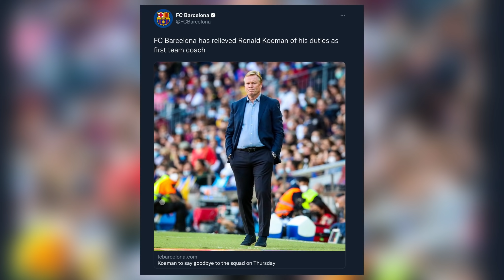‼️🚨Barcelona Have OFFICIALLY Sacked Ronald Koeman: Laporta Is In Talks With Xavi Hernandez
▶️ After Barcelona lost to Rayo Vallecano 1-0 away from home, Joan Laporta and the club have decided to immediately sack Ronald Koeman. It has been made official by the club that Ronald Koeman will no longer be the manager for Barcelona moving forward. It has been said that this was supposed to be a decision that should’ve been made weeks ago after seeing Barcelona lose points in La Liga and failing to win games in the champions league. Xavi Hernandez has been the leading candidate to replace Ronald Koeman but is Xavi Hernandez the right coach for the club￼?

In this video we will be discussing the following:

00:00 - Koeman’s Sacking

03:29 - Who Will Replace Koeman?

04:15 - The Latest On Xavi Hernandez